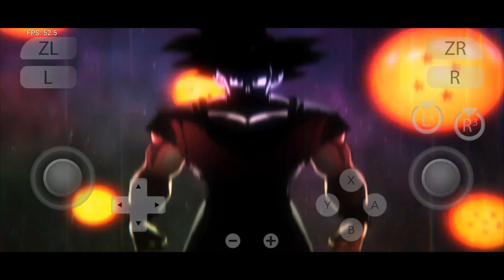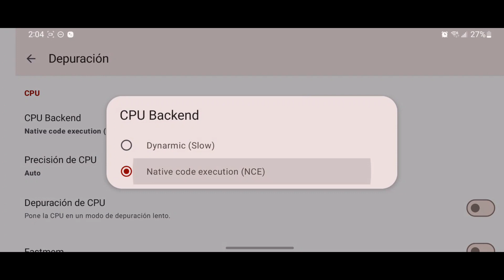🎮MEJORA de RENDIMIENTO! ASÍ es JUGAR DRAGÓN BALL FIGTHERZ en ANDROID YUZU NCE! (en 2 MINUTOS)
🎮Hola :)

💥-Memoria Interna: 128Gb

💥-Memoria Ram: 12Gb

💥-Procesador: SD 865

📱 Mi Dispositivo Secundario 📱

💥-Marca: Xiaomi Poco F3

💥-Memoria Interna: 128Gb

💥-Memoria Ram: 6Gb

💥-Procesador: SD 870

50---✅

100--✅

500--✅

1000-✅

2500-✅️

5000-✅️

7500-✅️

10,000-✅️

20,000-❌

30,000-❌

40,000-❌

50,000-❌

‼--- 60,000 !! ⬅️Récord

⚡ Comercial ⚡